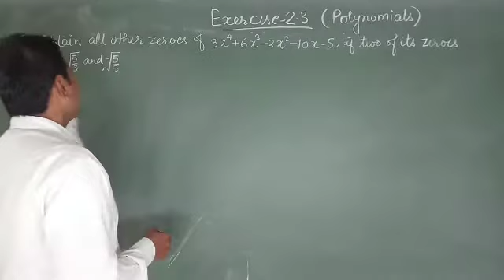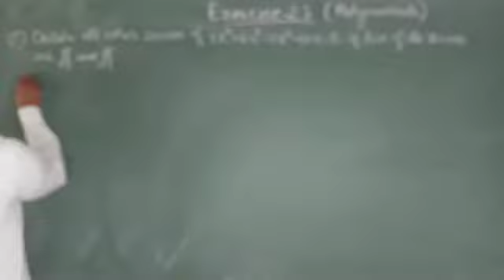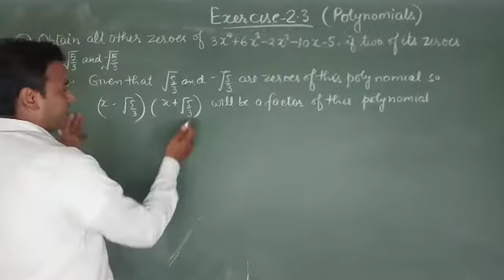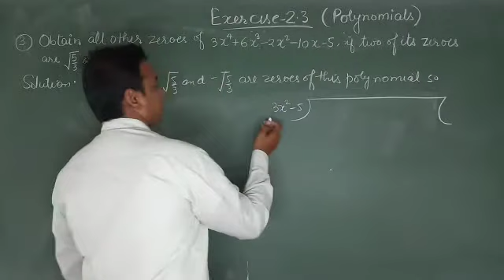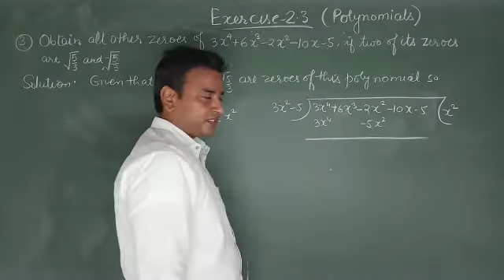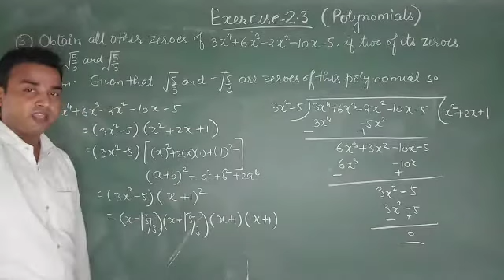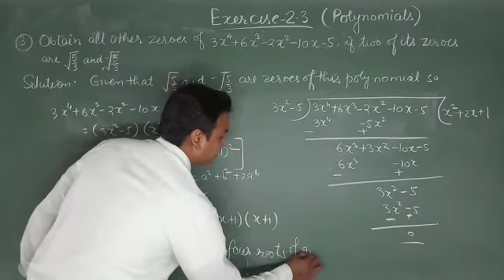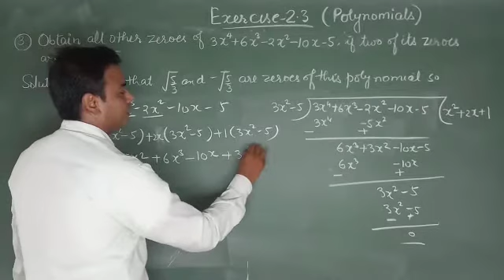EXERCISE-2.3 Question 3 ncert class-10 Mathematics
Obtain all other zeroes of the given four degree polynomial, when two of its zeroes are given